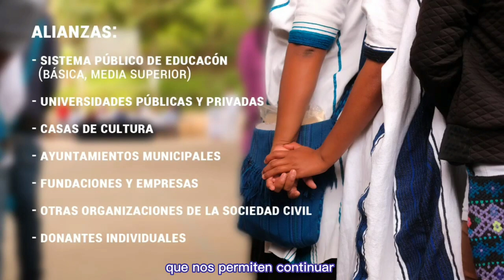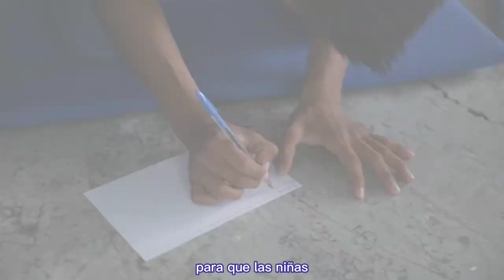13 años Fortaleciendo jóvenes mayas de Chiapas